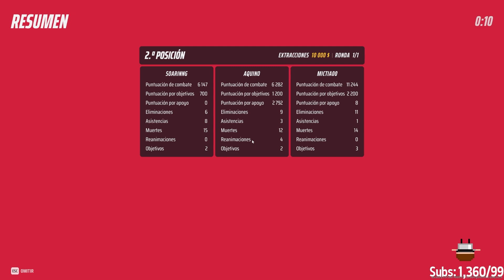LA AQUINO CLASSIC!!!